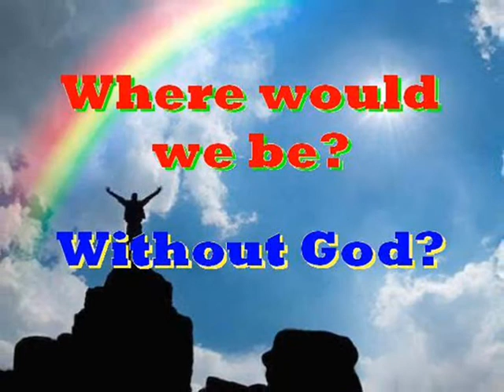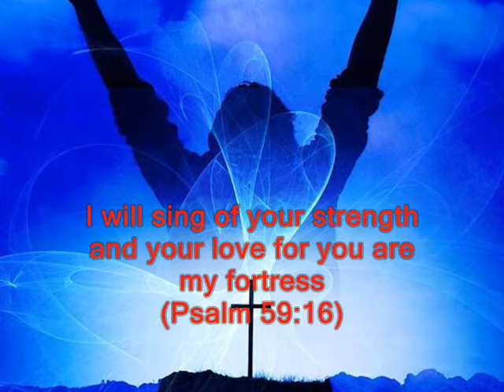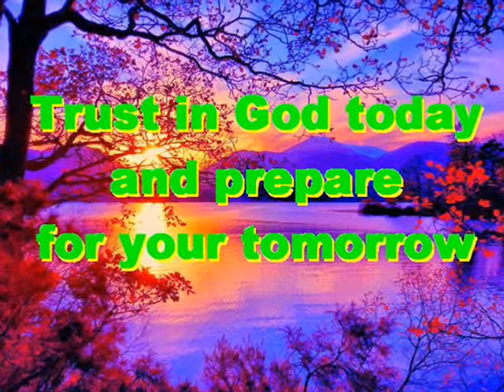#984.1- My Rock And My Fortress - (from Psalms)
Song # 984.1 from Our Gospel In Song Collection by Col Johnston. The Psalms are a collection of hymns and prayers gathered together over a long period of time, and they are of many kinds. Some reflect worshipping God, while others are prayers and hymns calling for help, protection, forgiveness, salvation and songs of thanksgiving. The song “My Rock and my Fortress” comes from several of these Psalms.
Be exalted, oh God, above the heavens, let your glory be over all the earth (Psalm 57:5). My heart is steadfast, oh God, I will sing and make music (Psalm 57:7). For great is your love, reaching to the heavens, your faithfulness reaches to the skies (Psalm 57:10). Men will say “Surely the righteous still are rewarded, surely there is a God who judges the earth” (Psalm 58:11). The righteous will be glad when they are avenged, when they bathe their feet in the blood of the wicked (Psalm 58:10). I will sing of your strength, in the morning I will sing of your love, for you are my fortress, my refuge in times of trouble (Psalm 59:16). With God we shall gain the victory, and He will trample down our enemies (Psalm 60:12). Save us and help us with your right hand, that those you love may be delivered (Psalm 60:5). I long to dwell in your tent for ever and take refuge in the shelter of your wings (Psalm 61:4). My soul finds rest in God alone, my salvation comes from Him (Psalm 62:1). He alone is my rock and my salvation, He is my fortress, I shall not be shaken (Psalm 62:6). Because your love is better than life, my lips will glorify you (Psalm 63:4). Come and see what God has done, how awesome are His works on man’s behalf (Psalm 66:5). Praise our God, oh peoples, let the sound of His praise be heard (Psalm 66:8).
Thought for today: final justice is in the hands of God.
Thought for the future: there’s only one way to heaven, do you know the way? Where will you spend your eternity?